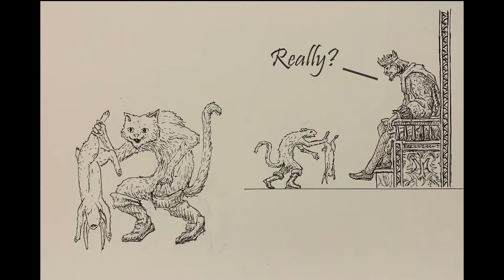A Puss in Boots Character Analysis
While I was making the drawings for this video, I would often share them with my family. All the time my dad was asking "Why is there a cat in all of the drawings?" The reason he asked this is because he has tried (and failed) to keep a barn cat in his yard to hunt rodents, and his waisted efforts have really demoralized him...

As I stated before, I want to look at the history and nuance that is present in Puss in Boots. This has been one of my favorite DreamWorks characters since I was young, and now with a new movie coming out, now seemed like a perfect time to talk about him!

Please enjoy the video and have a good day!